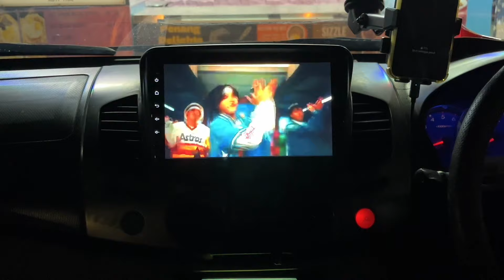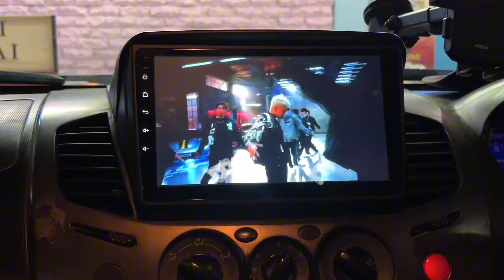A day in my life 👒🐾 ||vlog malaysia 🇲🇾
Thankyou dah click video ni 🫶🏻!

🫧My name : sarimah
🫧 nickname : imah

➡️ sarimahss_